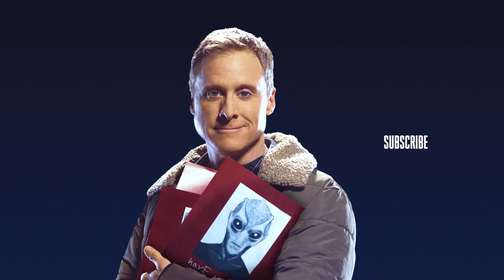Asta Forces Harry to Save Humanity with a Toaster | Resident Alien (S2 E2) | SYFY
Having discovered Harry’s (Alan Tudyk) fallout shelter, Asta (Sara Tomko) uses her own life to convince Harry to save everyone else. Watch full episodes in the free SYFY app.

About Resident Alien:
Based on the Dark Horse comic, SYFY’s RESIDENT ALIEN follows Harry, an alien played by Alan Tudyk (“Rogue One,” “Firefly”) that crash lands on Earth and passes himself off as a small-town human doctor. Arriving with a secret mission, Harry starts off living a simple life…but things get a bit rocky when he’s roped into solving a local murder and realizes he needs to assimilate into his new world. As he does so, he begins to wrestle with the moral dilemma of his mission and asking the big life questions like: “Are human beings worth saving?” and “Why do they fold their pizza before eating it?”

CAST:
Alan Tudyk as Dr. Harry Vanderspeigle
Sara Tomko as Asta Twelvetrees
Corey Reynolds as Sheriff Mike Thompson
Alice Wetterlund as D’arcy Morin
Levi Fiehler as Ben Hawthorne
Judah Prehn as Max Hawthorne

About SYFY:
SYFY is a global, multiplatform media brand that gives science fiction fans of all kinds a universe to call home. Celebrating the genre in all its forms, SYFY super-serves passionate fans with original science fiction, fantasy, paranormal and superhero programming like ‘Resident Alien,’ ‘Wynonna Earp,’ and ‘Face Off,’ as well as live event coverage and imaginative digital and social content. SYFY is a network of NBCUniversal, one of the world's leading media and entertainment companies. NBCUniversal is a subsidiary of Comcast Corporation.